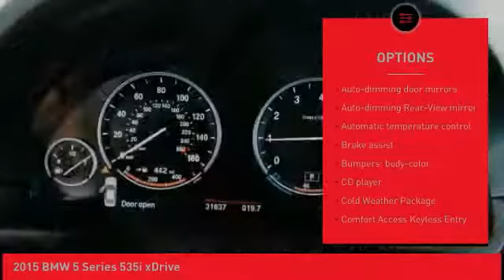2015 BMW 5 Series O'Fallon IL B10079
2015 BMW 5 Series 535i xDrive

Newbold Toyota
1282 Central Park Dr

Black Sapphire 2015 BMW 5 Series 535i xDrive AWD 8-Speed Automatic 1-Owner, AWD, Black w/Dakota Leather Upholstery, Cold Weather Package, Comfort Access Keyless Entry, Dark Wood Trim, Driver Assistance Package, Head-Up Display, Heated Front Seats, Heated Rear Seats, Heated Steering Wheel, Instrument Cluster w/Extended Contents, Navigation System, Park Distance Control, Power Tailgate, Premium Package, Rear-View Camera, Retractable Headlight Washers, Satellite Radio.brbrOdometer is 10612 miles below market average! Recent Arrival! 29/20 Highway/City MPGbrbrAwards:br  * JD Power Initial Quality Study (IQS)brbrbrReviews:brbr  * Superb powertrains; impressive fuel economy in most forms; elegant interior packed with high-tech features; smooth, quiet ride; advanced safety features. Source: Edmundsbr  * The BMW 5 series continues to be tailor-made to the tastes of the driver with multiple options of Sedan or Gran Turismo, but those enhancements just got better. The exterior has been modernized with subtle, yet profile-enhancing, changes to the nose and tail. There are also contour lines around the grille and reshaped air intakes. All models now have adaptive xenon headlamps with LED alternatives available, and new thin-line taillamps are a nice addition. BMW has expanded both the standard and optional equipment including engine upgrades. The Gran Turismo specifically has received front fascia recasting and an extended liftgate that increases cargo capacity by 2.1-cubic feet. The luxurious outside look has been translated into the comfortable interior of the 5 series as well. There are many engines to choose from as well. On the 528i there is a 240hp 2.0L TwinPower Turbo. On the 535i there is a 300hp 3.0L TwinPower Turbo. The 535d comes with a 255hp 3.0L TwinTurbo Diesel. While the top of the line 550i comes with a 4.4L TwinPower Turbo V8. Other available features are ActiveHybrid which is paired to the 3.0L TwinTurbo or xDrive for AWD. BMW Assist can offer an emergency switchboard, navigation system, and information service all in one on an integrated 10.2-inch screen. The lowest model starts with ten speakers and options are available for many more sound packages. Existing upgrades for the tech enthusiast are iPad holders and snap-in adapters for Apple products and Blackberry make working from the car a breeze. In addition, rear view, side an